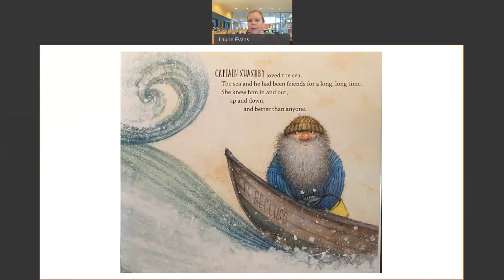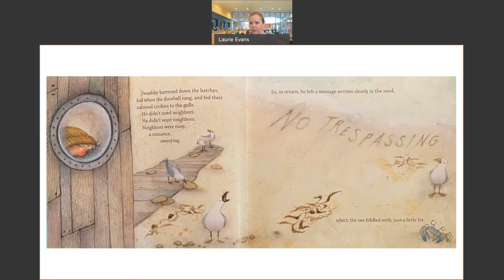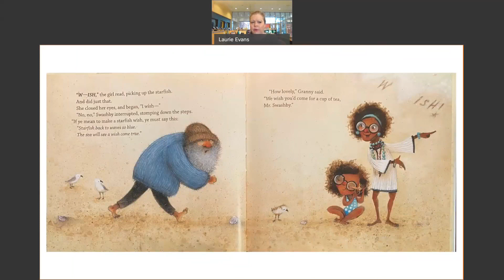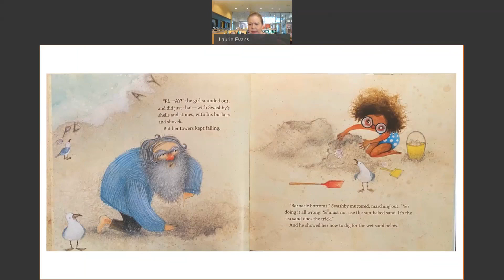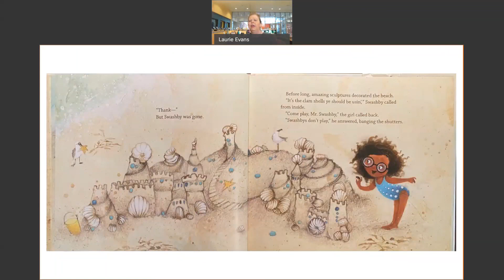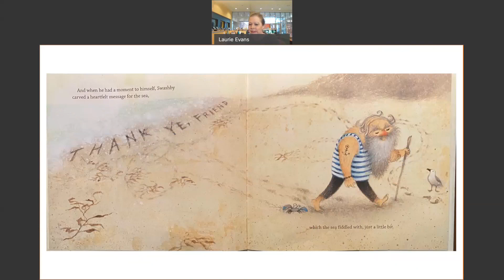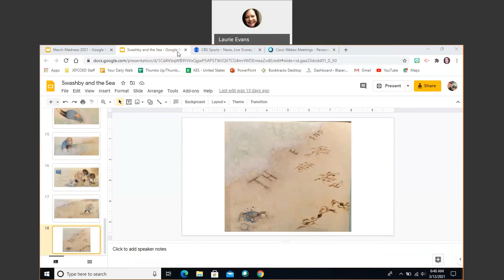Swashby and the Sea book reading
I am reading Swashby and the Sea by Beth Ferry for our March Madness 2021 book challenge!